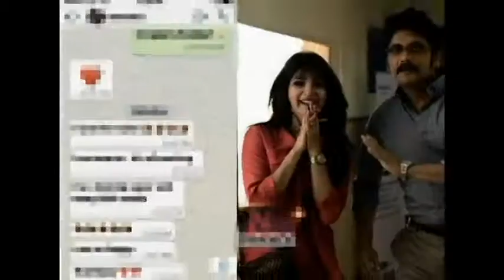Watsup Message Viral, Nagarjuna, Mama is Samantha